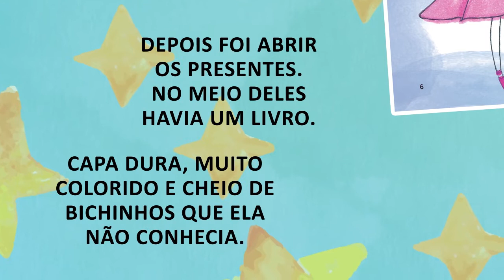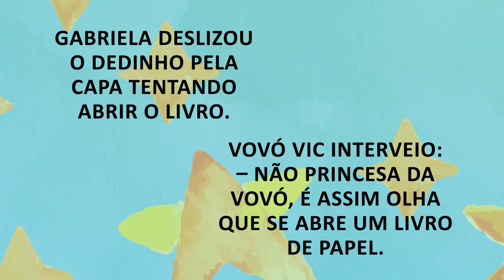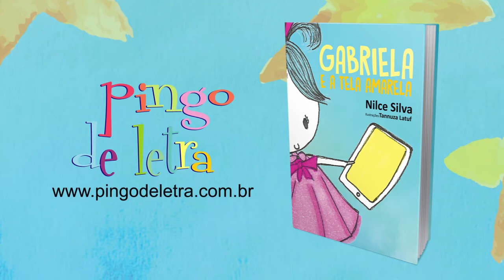Book trailer do livro GABRIELA E A TELA AMARELA, de Nilce Silva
A TV LIVRO apresenta o Book Trailer do livro GABRIELA E A TELA AMARELA, de Nilce Silva, à venda pelas Livrarias Asabeça Cultura, Amazon, Martins Fontes Paulista, Americanas e Submarino.